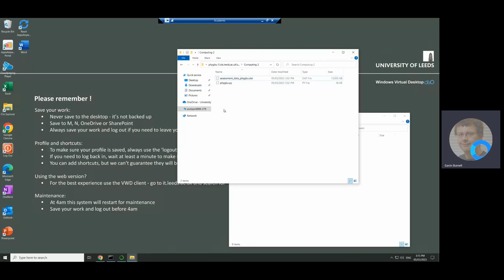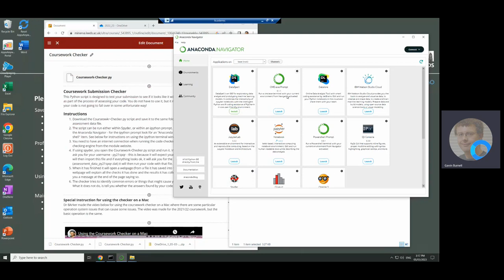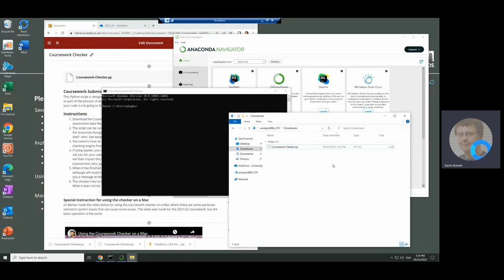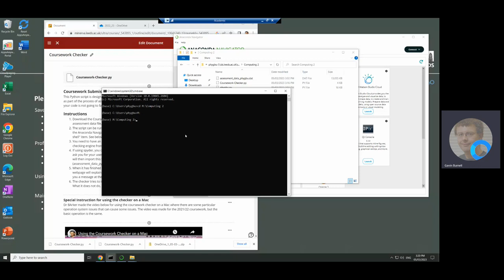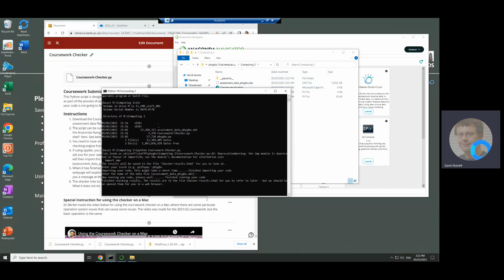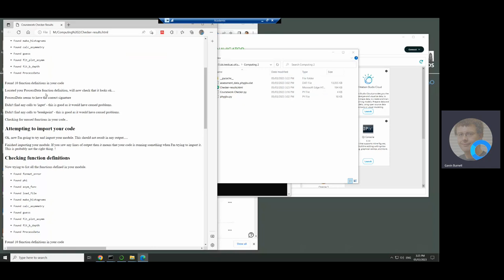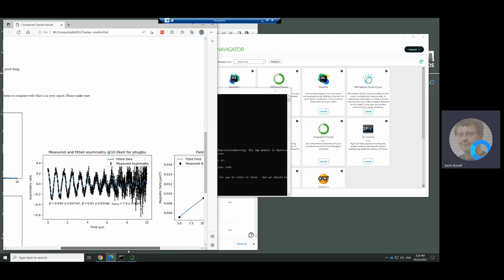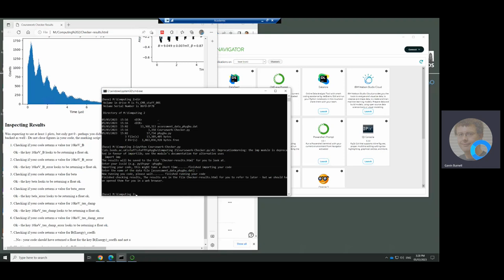PHYS2320 Coursework Checker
Demonstration of using the PHYS2320 Coursework checker